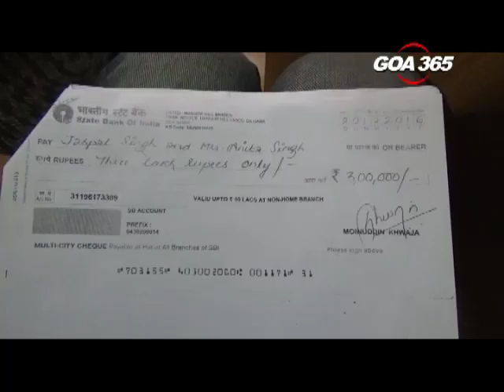Vasco police book suspended constable for cheating